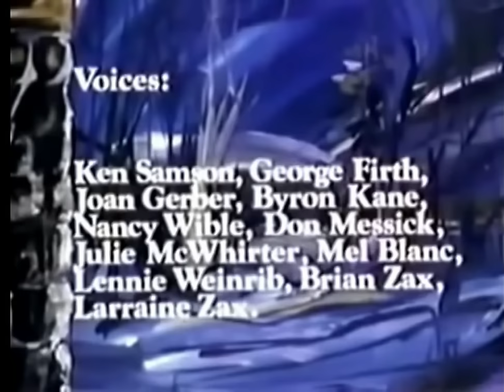Rip Van Winkle | From the Tales of Washington Irving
The classic story of a Dutch-American villager in colonial America who meets mysterious little men, enjoys their company  and falls asleep for twenty years after partaking of their mysterious liquor in the Catskill Mountains.

Produced by Hanna Barbera Studios for CBS and API in 1970.